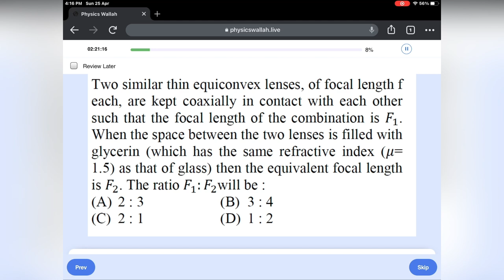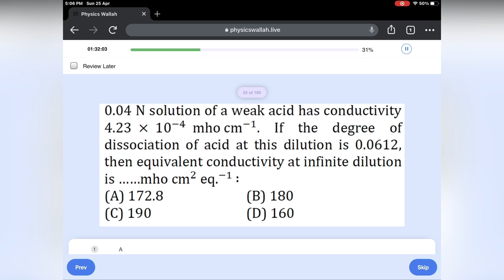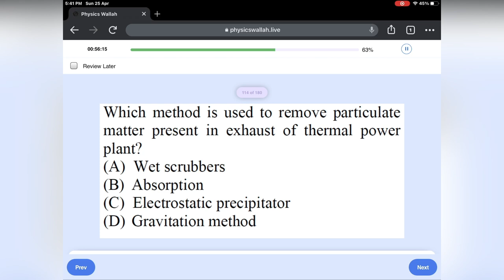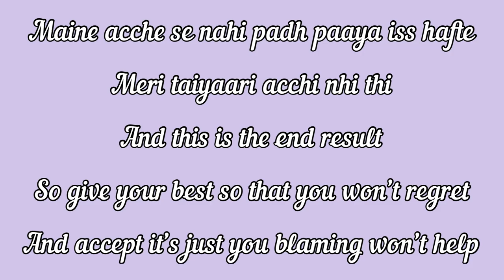You work hard you succeed you lazy you loose